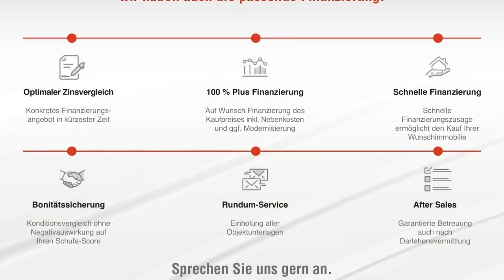Einmaliges Anwesen in Hude!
Dieses idyllisch gelegene Landhaus liegt wohlbehütet eingebettet zwischen den Oberzentren Oldenburg und Bremen. Das Ensemble mit dem wunderschönen Hauptgebäude und der Remise mit angegliederten Nebengebäude liegt auf einem großzügigen und sichtgeschützten Parkgrundstück. Das in den letzten 10 Jahren grundlegend und mit viel Liebe sanierte Wohnhaus weis mit einem offenen Raumkonzept, herrlichen Sichtachsen sowie großzügigen Räumen zu überzeugen. Im angelegten, aber naturnahen Garten verleihen die zum Teil über 100 Jahre alten Eichenbäume der Außenanlage ein einmaliges Flair. Das Haupthaus wurde 2018 mit einem komplett neuen Dachstuhl ausgestattet und wird Sie mit insgesamt 6 Zimmern, einer Küche mit Kochinsel sowie zwei Bädern, eines davon mit freistehender Badewanne, überzeugen. Eine behagliche Sauna und ein praktischer Hauswirtschaftsraum befinden sich im Erdgeschoss. Die großzügige Diele bietet Ihnen auf ca. 220 m² viel Raum für Ihre Hobbys. Der Keller mit seinen 2 Räumen spendet Platz für die Dinge des nicht alltäglichen Bedarfs. Ihre Fahrzeuge parken Sie in der frisch sanierten Remise. Weitere Räumlichkeiten schließen sich direkt an, die Sie mit geringen Aufwand für Ihre Haustiere oder Gäste herrichten können. Die Kombination aus einem großzügigen Grundstück, den an- grenzenden Weiden sowie den üppigen Unterstellmöglichkeiten lässt auch den passionierten Hobby-Reiter hier ein Zuhause finden. Ein einmaliges Wohnhaus, welches nur selten in Art und Güte auf einem großzügigen Grundstück direkt am Ortszentrum von Hude zu erwerben ist.